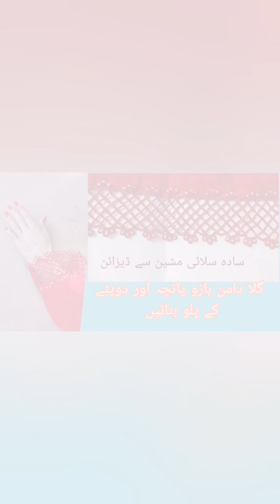gala Daman or pancha Ka design very easy to make by Aaba786